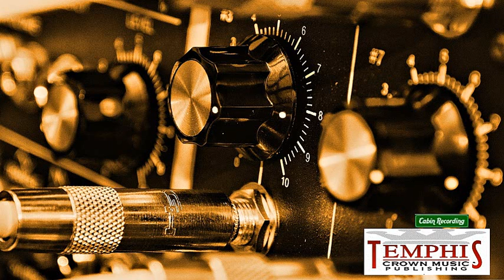Cabin Recording advertisement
Radio Jingles Music Tracks Voice Overs